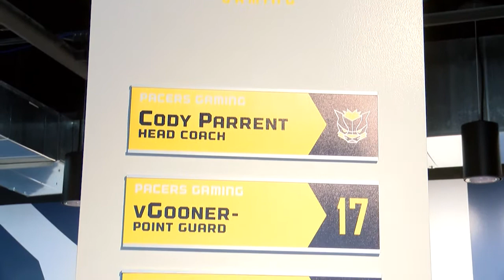Pacers Gaming Preps For Virtual Championship Run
With a week until the NBA's official NBA2K esports league debuts, team members of Indiana Pacers Gaming are honing their skills and strategies. Pacers Gaming Director of Esports and Head Coach Cody Parrent, an Evansville native who has experience coaching basketball and soccer, says the training and teamwork involved in the digital world are the same.